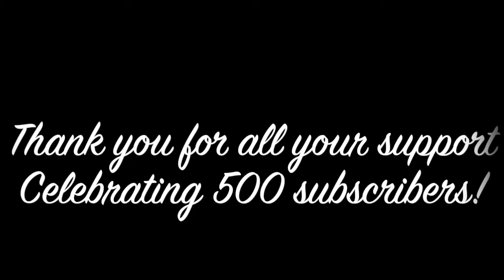Po from Kung Fu Panda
Hello Friends,

This is the painting of the famous cartoon character Po! from the movie Kung fu Panda.
I painted it with acrylic paint of a canvas textured sheet.

Cheers!
Kaushiki (AnkanaaK)